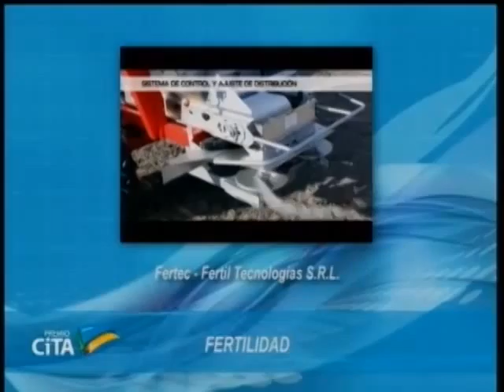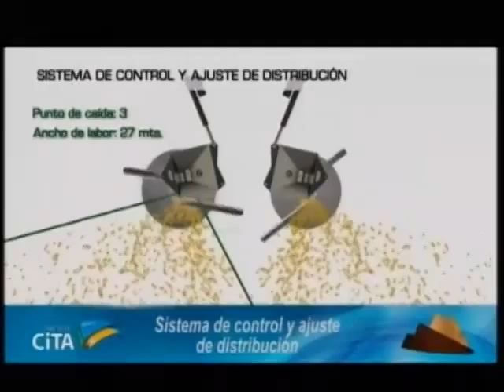CITA 2014 Fertilidad